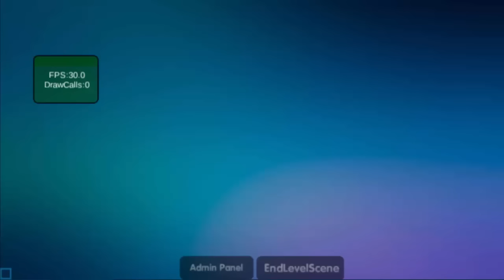Dragon Land - Salvando a Rocky Y Bertha (BOSS) - [Episodio 1 Completo]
• Espero que les Guste, No Olviden Compartir el Vídeo (ฅ ͡˘ ω ͡˘ )ฅ

► Listas de reproducción!

EL DRAGON MÁS BONITO! | Dragon Land
WE ARE IN THE GAME! - Dragon Land
AD - Dan vs. Phil DRAGON LAND!